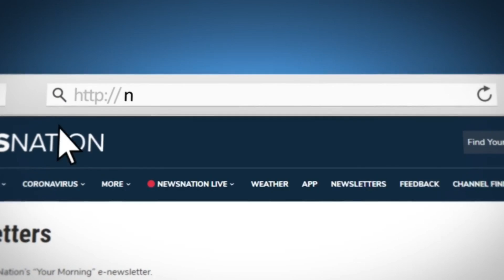NewsNation Now Morning Update